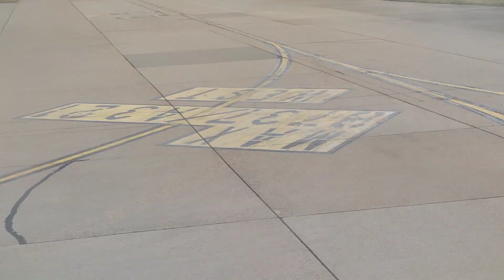Thérapie anti-phobie de voyager en avion vers l'Angleterre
Se sentir comme si vous êtes dans l'avion sans l'être peut facilement permettre de conforter les personnes qui souffrent de l’aviophobie (ou aérodromophobie) ç'est à dire la peur des avions et, par extension la peur des voyages en avion. Cette phobie est très répandue et touche aussi bien les hommes que les femmes.